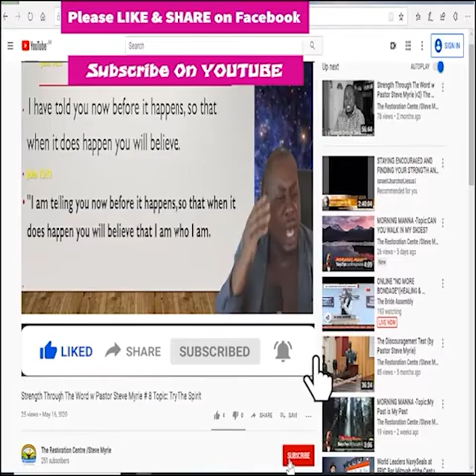Morning Morning Season 2 - Episode # 250 Topic : Be a Friend to Those in Need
Be kind to each other. (Ephesians 4:32 TLB)